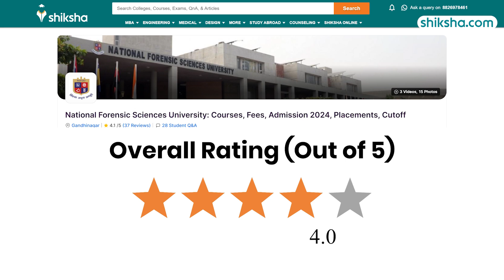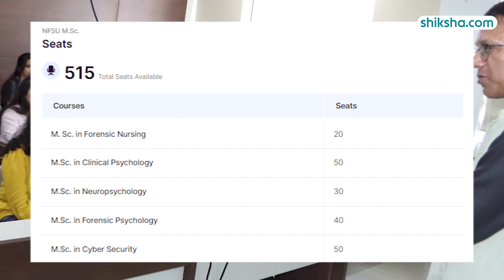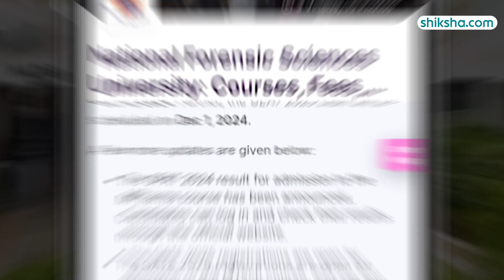National Forensic Sciences University MSC Review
Explore the MSc programs at National Forensic Sciences University in this detailed review. Learn about the specialized curriculum, expert faculty, cutting-edge labs, research opportunities, and campus facilities. Watch this video to understand if the MSc courses at National Forensic Sciences University are the right fit for your career goals.

0:19 - Overall Rating
0:26 - Placements
1:09 - MSC Specialisations
1:29 - Fees
1:31 - Infrastructure
2:32 - Faculty
3:03 - Campus Life